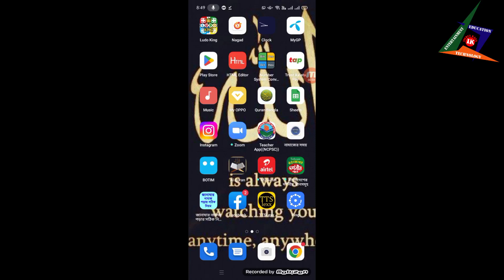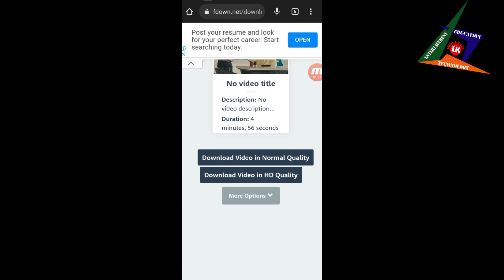How to download video from Facebook using mobile or laptop